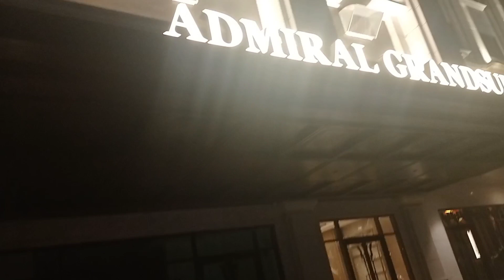nilakad namin Ang kahabaan ng Roxas voulevard#wayne_mix_vlog